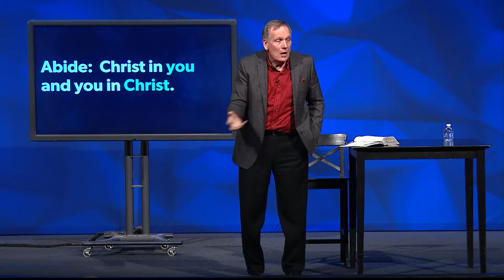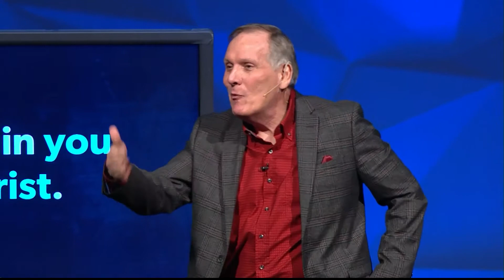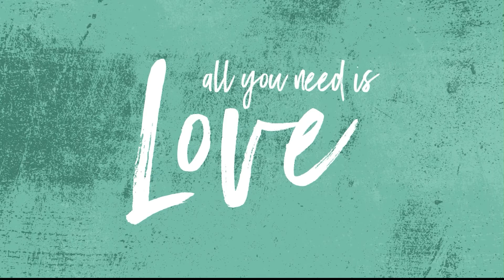Walking in Confidence and Being Blessable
When we manifest God's love and abide by His principles, we achieve the perfect combination of actions and righteousness to make us eternal citizens of Heaven.